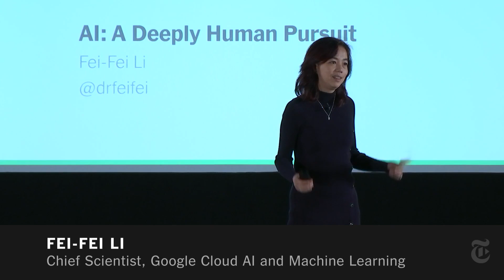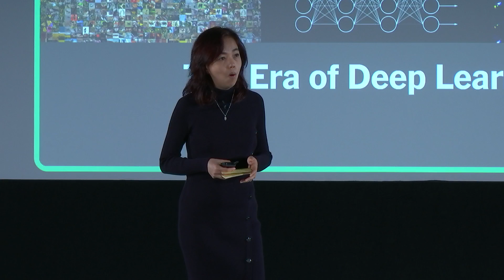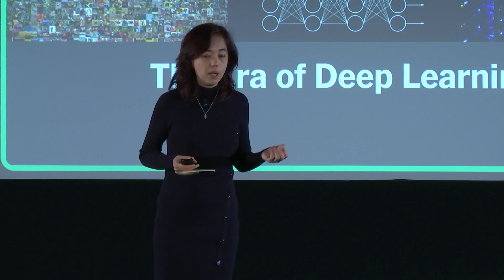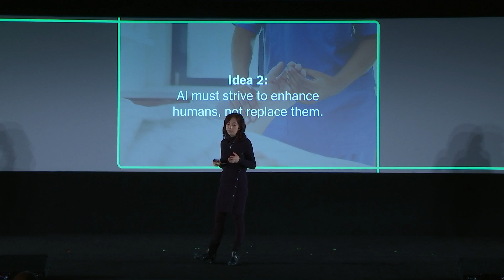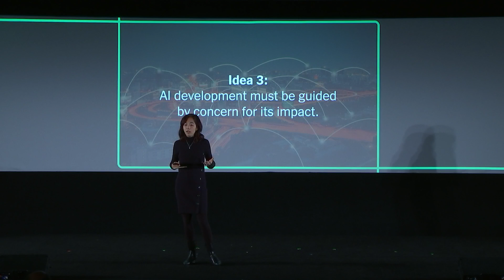Learning to See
Now that algorithms have learned to recognize millions of images, how are we giving them meaningful context, and what are the practical applications for businesses? A look at the latest in computer vision from one of its pioneers.
Presentation by Fei-Fei Li, Chief Scientist, Google Cloud AI and Machine Learning; and Director of AI Lab, Stanford University